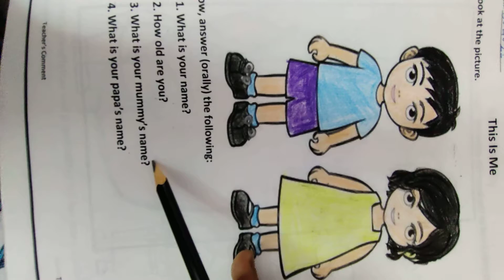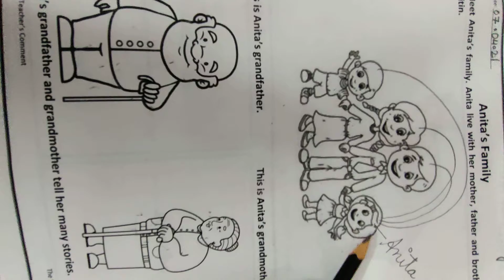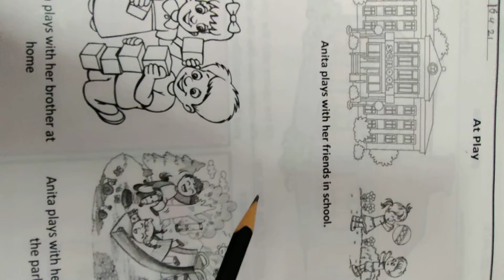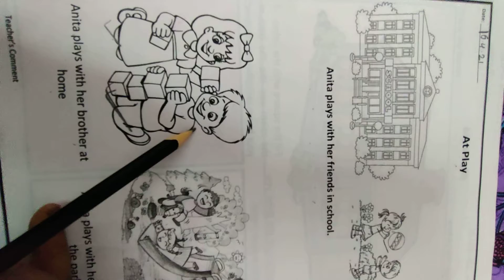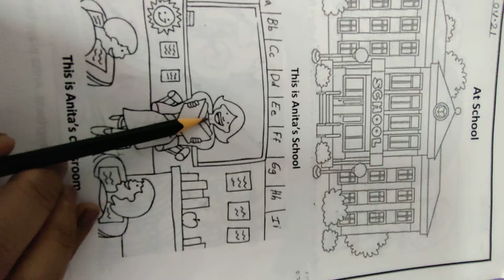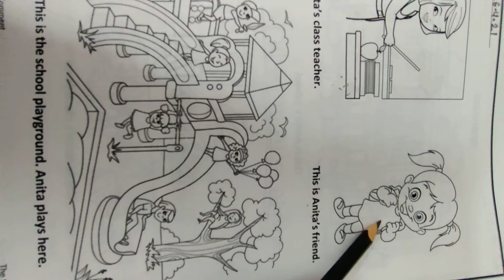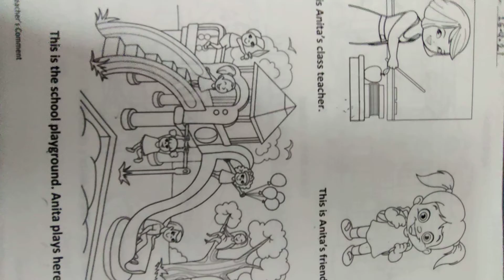Anita's school,# Anita's home Nursery# EVS